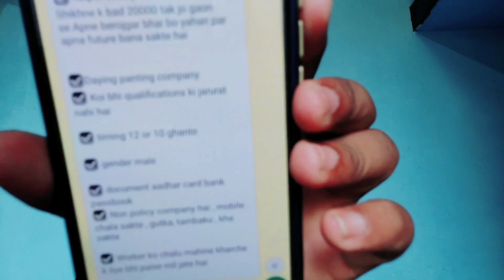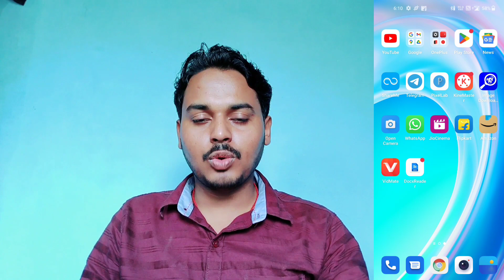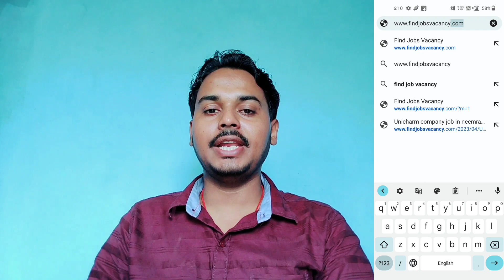Kapda company job in surat 2023 | Private jobs in surat 2023 latest | Surat job vacancy 2023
Kapda company job in surat 2023 | Private jobs in surat 2023 latest | Surat job vacancy 2023 | Vacancies in surat

CALL👇👇👇👇👇👇👇👇👇👇👇👇 CALL
Direct call- Jitu sir